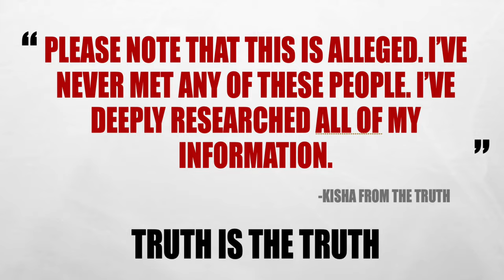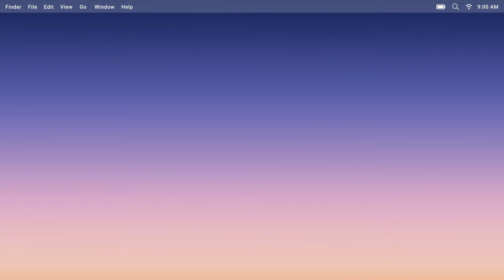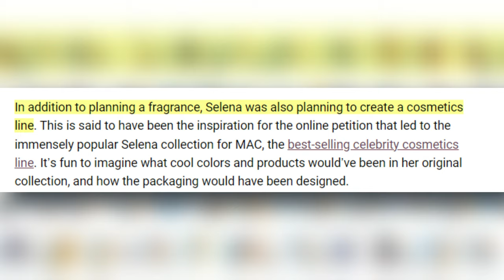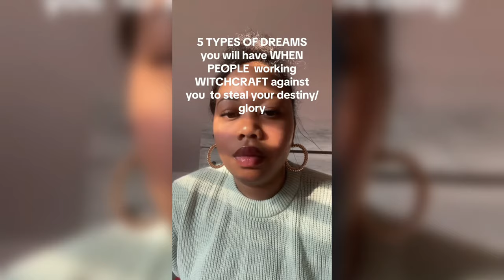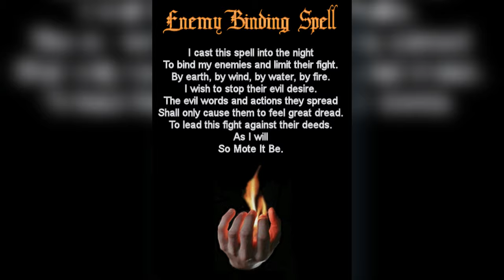JLO'S SWIPE SELENA SPARK/ESSENCE⚡️🔥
Since her portrayal of SelenaQuintanillaPerez, JenniferLopez's career has advanced more rapidly than that of most Latino artists in history. How and why was she able to achieve this without possessing any singing abilities, among other gifts?